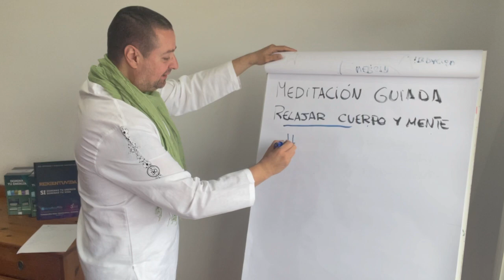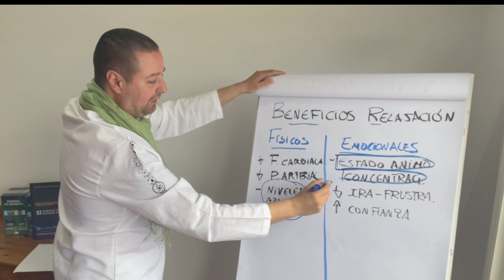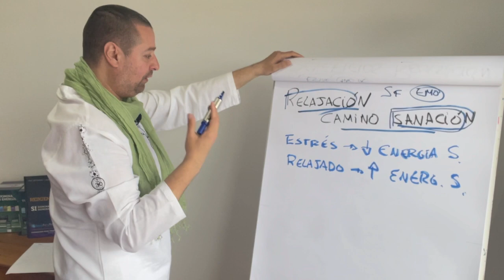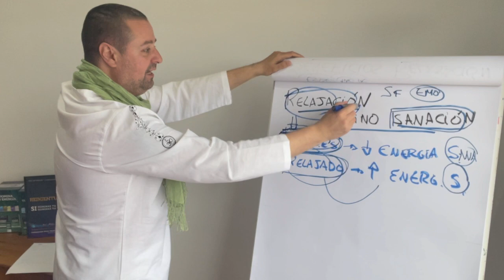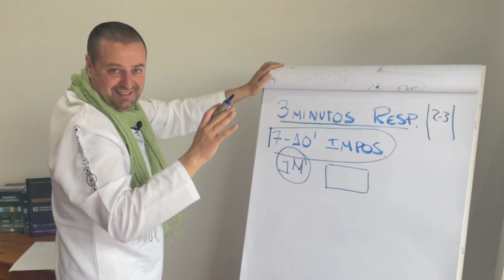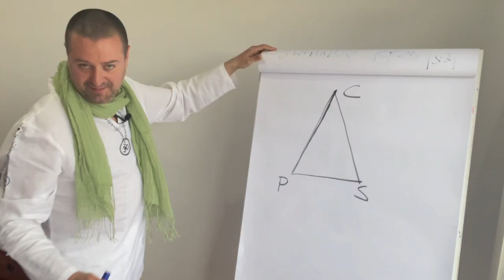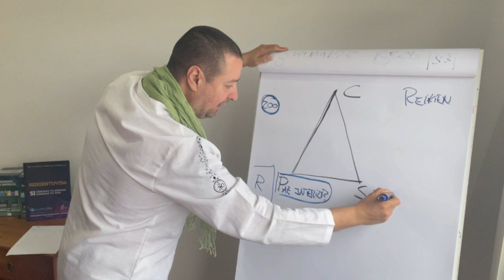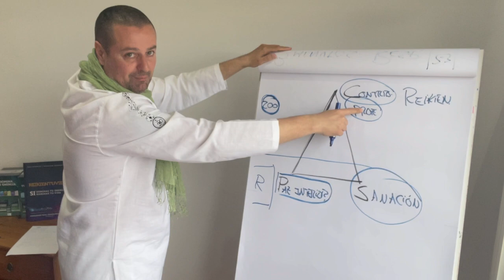Meditación guiada para relajar cuerpo y mente en 10 minutos.